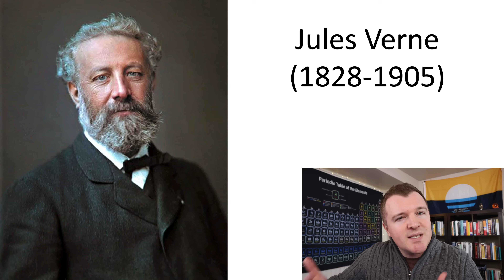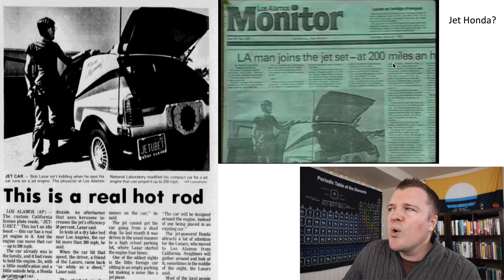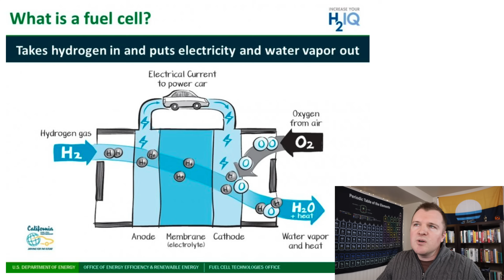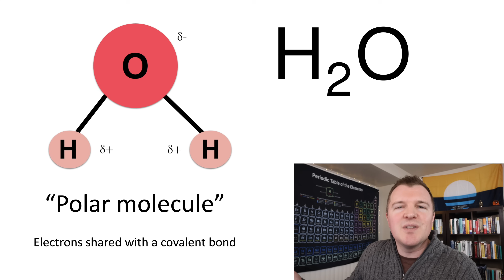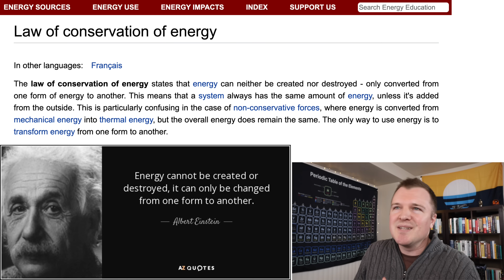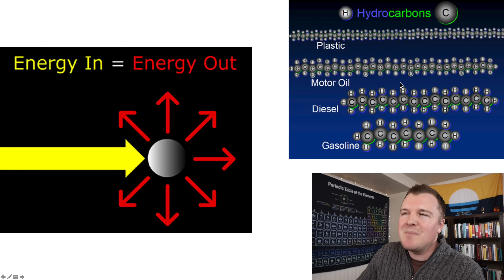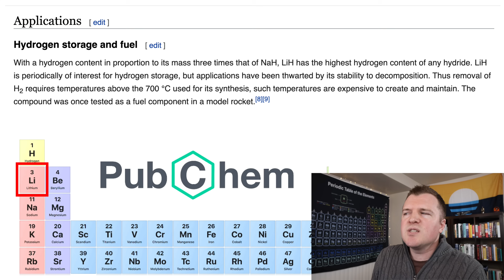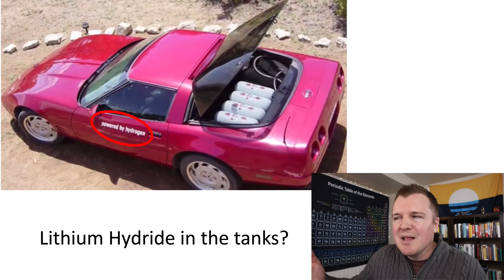Science of Bob Lazar's Water Powered Car Explored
Bob Lazar has captured the imaginations of skeptics who question if we are alone in the universe and if extraterrestrial life has visited Earth.  On the channel we have discussed some of his incredible claims.  But in this video we will investigate the claim that he has converted a gasoline powered car to run on water.

Bob Lazar: Area 51 & Flying Saucers (available on Netflix)